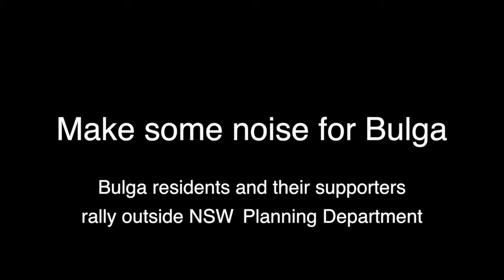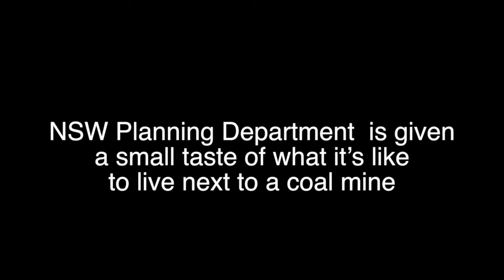Make a noise for Bulga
Bulga residents and their supporters rally outside NSW Planning Department and give them  a small taste of what it’s like to live next to a coal mine